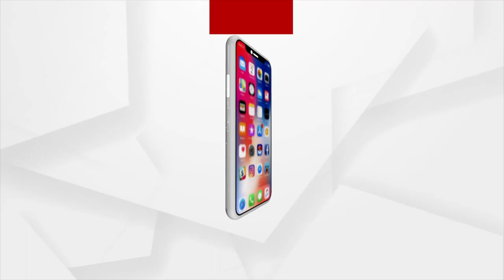ପ୍ରତୀକ୍ଷା ଗୋଟେ ସର୍ଟ ଷ୍ଟୋରୀରୁ ପ୍ରଥମେ ଆରମ୍ଭ ହୋଇଥିଲା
ପ୍ରତୀକ୍ଷା ଗୋଟେ ସର୍ଟ ଷ୍ଟୋରୀରୁ ପ୍ରଥମେ ଆରମ୍ଭ ହୋଇଥିଲା: ଅନୁପମ ପଟ୍ଟନାୟକ, ଡାଇରେକ୍ଟର...।